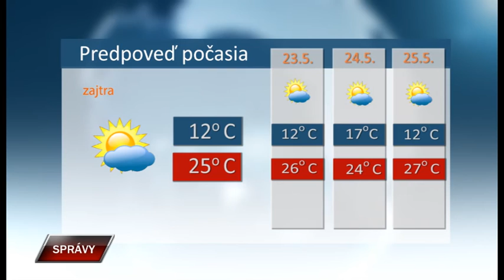Spravy 21 5 2021